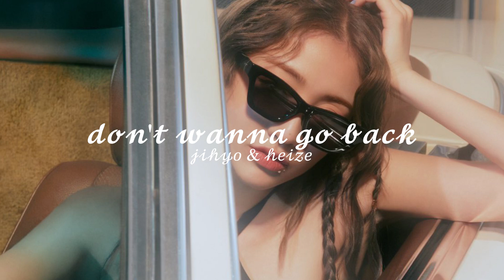Jihyo & Heize - Don't Wanna Go Back (slowed)